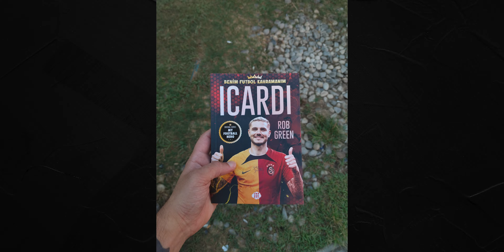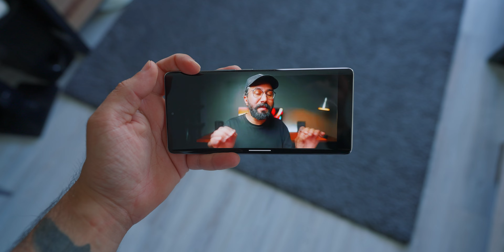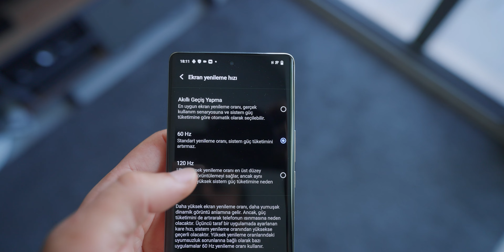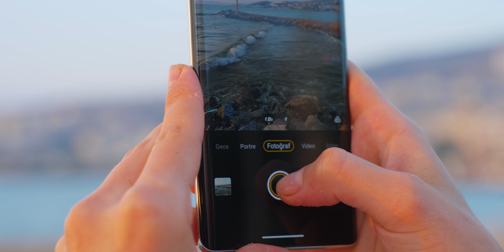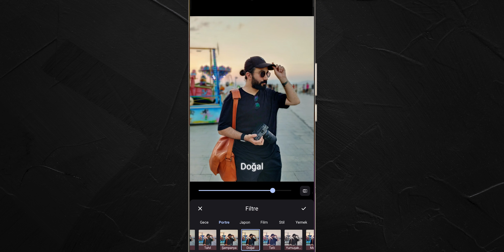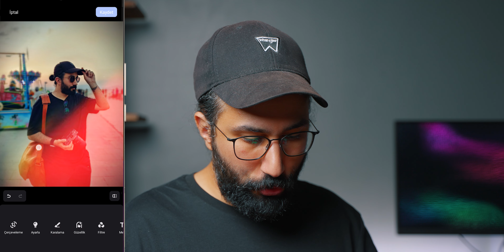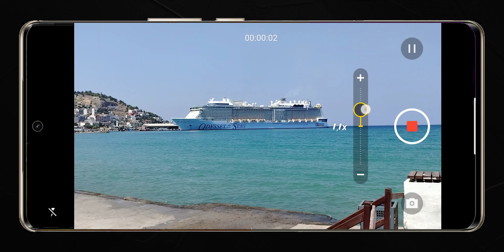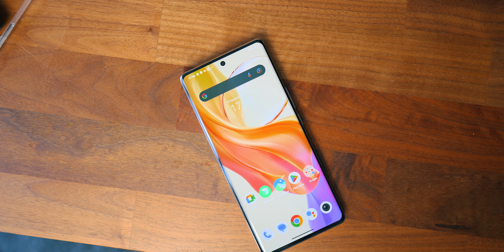Vivo V29 Lite Kamera - Fotoğrafçı Gözüyle İnceleme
Vivo V29 Lite Kamera  ile Mobil Fotoğraf Çektim ve Fotoğrafçı Gözüyle Cep telefonu inceleme 64Mp Kamera, Görüntü Sabitleme ile fotoğrafta neler sunuyor üzerine konuştuk.
Bu video Vivo desteği ile hazırlanmıştır.

0:00 Giriş
0:32 Vivo V29 Lite Tasarım
2:11 Ekran-Panel Özellikleri
3:10 Kamera Özellikleri
4:18 Portre Modu
5:01 Fotoğraf Başarımı
5:32 Fotoğraf Düzenleme Arayüzü
6:20 Modlar ve Özellikler
7:32 Kamera Değerlendirme
8:08 Video Özellikleri
8:20 Vivo V29 Lite Teknik Özellikler
8:50 Pil Performansı
9:13 Güncelleme Garantisi
10:00 Çıkış